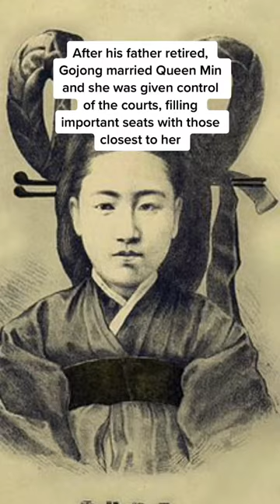Gojong The First Emperor of Korea - @RoyaltyObsessed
Credits to:  @RoyaltyObsessed

If you're looking to dig deep into the history of the pharaohs, world history, or even feel like exploring archeology is what you need Ancientegypt or want to go down the rabbit hole of the Pharaohs, or even take the Pharaohs! your brain into the world of Conspiracies then you've definitely come to the right place. We hope you can find what you are looking for and join us in our journey of educating our subscribers on ALL of the topics mentioned above.